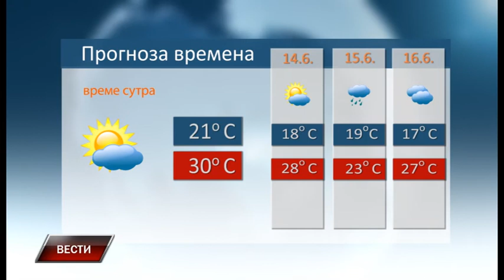Vesti 12 6 2018